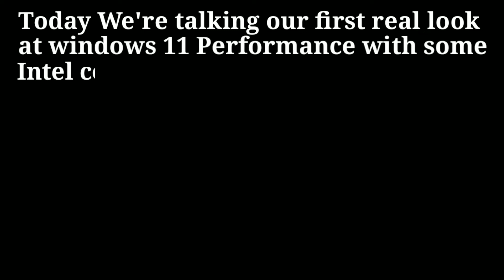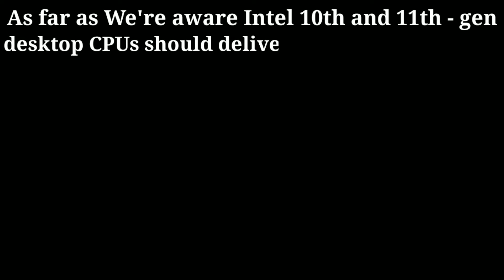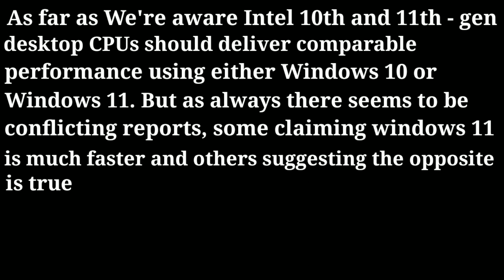Windows 10 vs Windows 11 Performance Test | Windows 10 vs Windows 11 Performance Test in English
Hello Friends

Today in this tutorial We have discussed about Windows 10 vs Windows 11 performance |